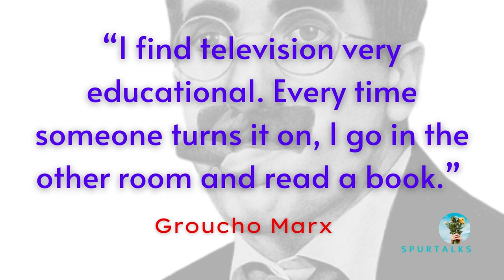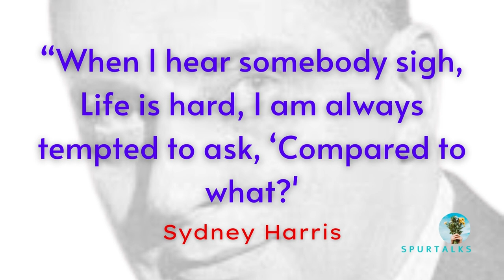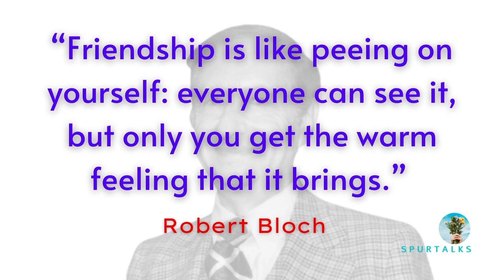20 Best Funny Inspirational Quotes about Life and Struggles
# Shorts,
Spur talks is about motivational talks quotes & small moral stories which guide you towards motivations and Inspirational thinking.

20 Best Funny Inspirational Quotes about Life and Struggles